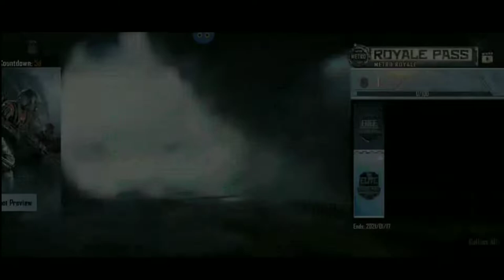PUBG MOBILE New season 17 rewards leaked 1 to 100 UC purchase rewards and Tier rewards outfit leaks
Hi friends in this video We are going to show you about pubg mobile new season 17 royale pass rewards 1 to 100 please comment if you video ❤️

GADGET UNBOXING

My channel tags ignore this part